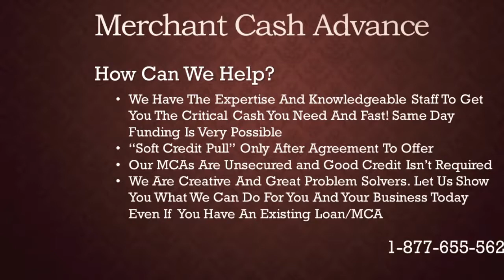Merchant Cash Advance Brokers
Merchant Cash Advance Brokers. As nationwide MCA Brokers, we've done the research for you. Let us hook you up with the best MCA lenders for your specific situation.